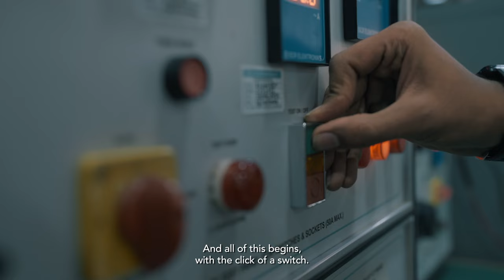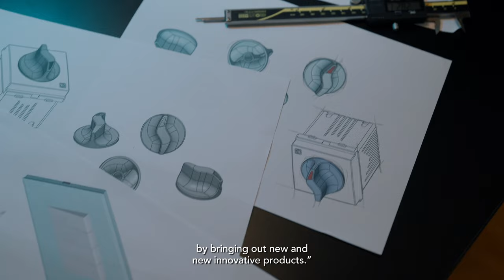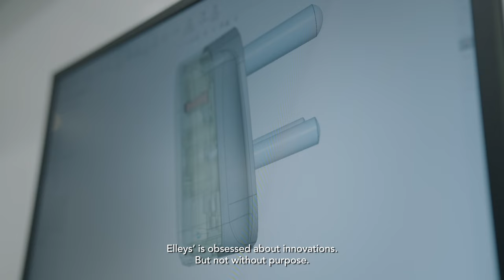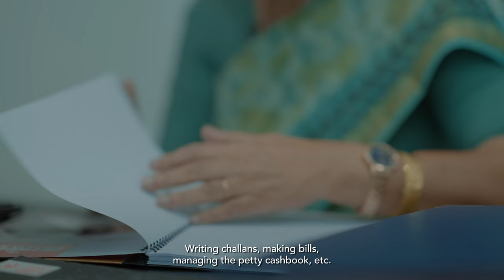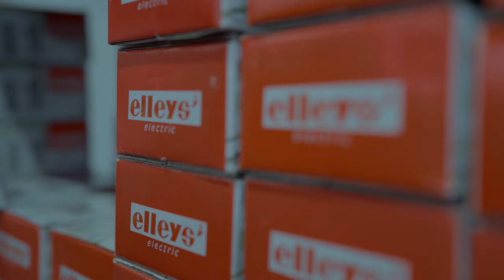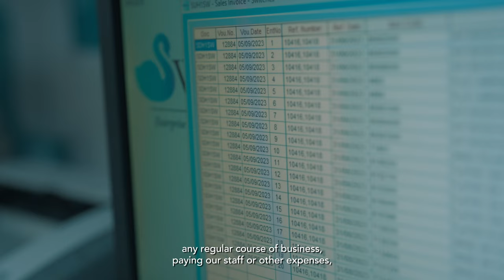The Click Of A Switch | An Elleys’ Corporate Film (English)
Elleys’, the product of a dream once nurtured in the Mumbai suburbs, has emerged as a towering industry giant, a beacon of inspiration in electrical innovation.💡

Our inventory spans 2500+ SKUs, producing an astonishing 200,000 switches daily. Anchored by 200,000 skilled electricians, 2500 steadfast dealers, and a dynamic workforce exceeding 2000, we thrive in providing our clients with top notch electric items that set the industry standards high!

Our four manufacturing units are complemented by two forthcoming plants, signifying unceasing expansion and the dream of continuous innovation!

Elleys' dedication to innovation extends to their diverse product range apart from the legendary switches, encompassing wires, UG cables, LED lights, and home automation solutions.

Even at our pinnacle, we perceive the horizon of innovation yet to be explored, the mission ahead growing grander. Elleys’ remains the embodiment of limitless potential and a testament to the boundless spirit of progress.